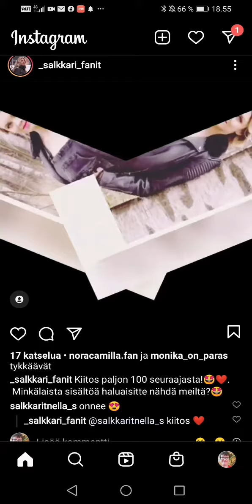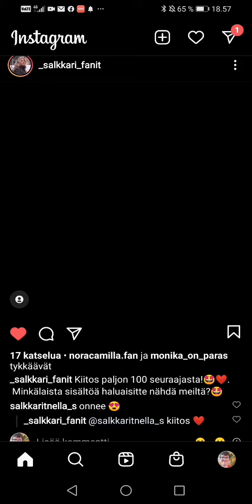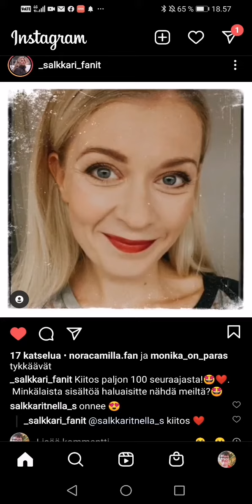Taustamelu 2 2min 9S